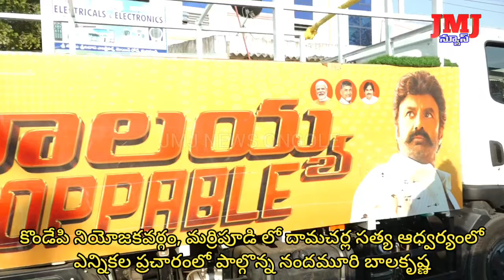కొండేపి నియోజకవర్గం, మర్రిపూడి లోదామచర్ల సత్య ఆధ్వర్యంలో ఎన్నికల ప్రచారంలో పాల్గొన్ననందమూరి బాలకృష్ణ